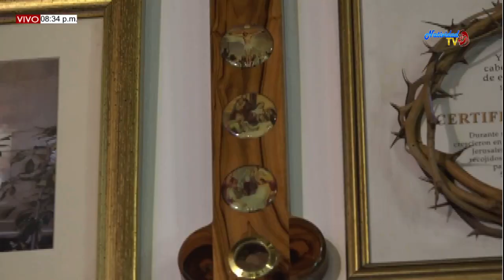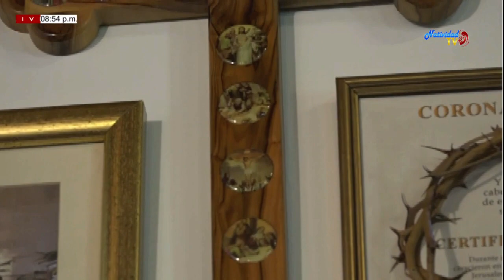SANTA EUCARISTIA PBRO DIDIMO BONILLA (31/01/2020)